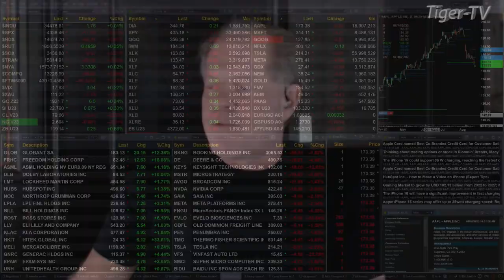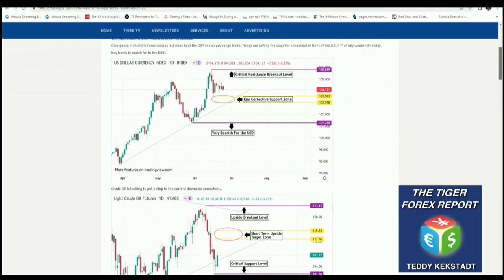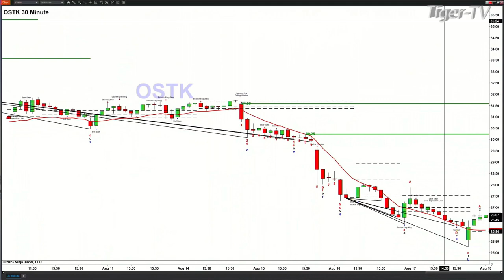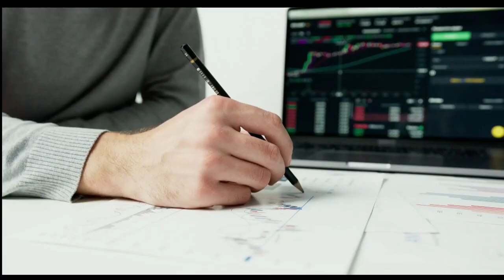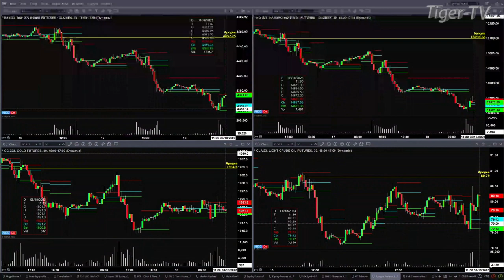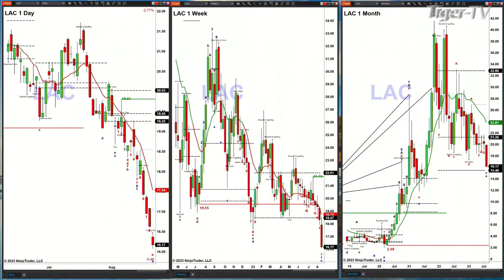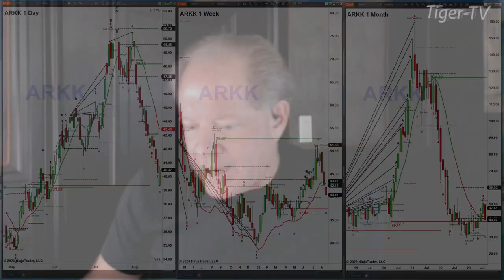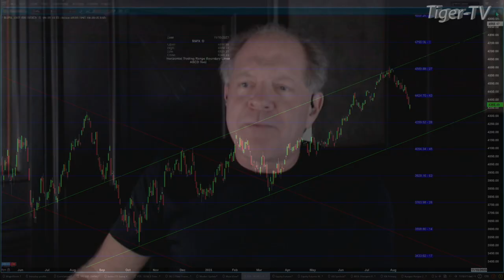August 18th, The Trader's Edge with Steve Rhodes on TFNN - 2023